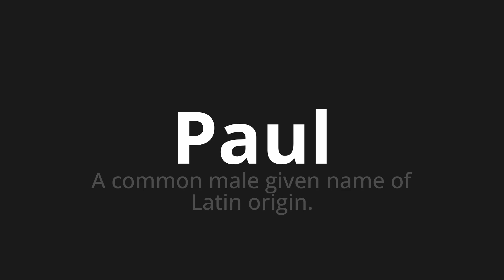How to pronounce Paul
Master the Pronunciation of 'Paul Which Means Paul' - which means : A Common Male Given Name of Latin Origin. 📝 with @PizzaPronunciation 🎓🗣️ - [Your Guide to Italian]

Learn to pronounce 'Paul' perfectly in Italian with our easy and engaging tutorial by @PizzaPronunciation! 📖📽️ In this comprehensive video, we provide you with native speaker examples 🗣️👂 and phonetic breakdowns 🎵 to ensure you get the pronunciation just right.

How to say Paul in Italian